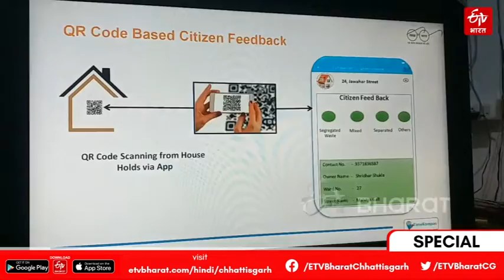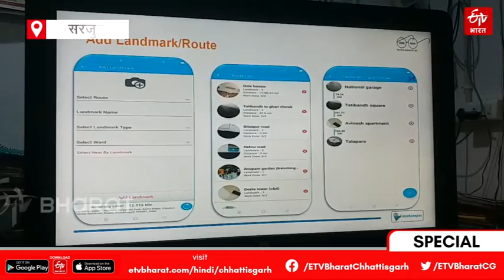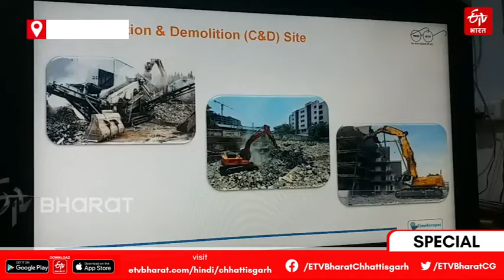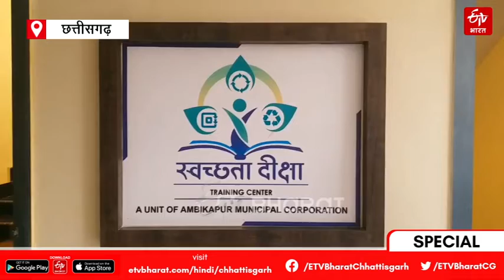HI-TECH होगा कचरा फेंकने का सिस्टम | Ambikapur Municipal Corporation | ETV Bharat Hindi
अम्बिकापुर नगर निगम (Ambikapur Municipal Corporation) एक और नया प्रयोग करने जा रही है. अब नगर निगम का स्वच्छता मॉडल और सफाई व्यवस्था दोनों की पूरी मॉनीटरिंग रोबोटिक होगी. तमाम व्यवस्थाओं को अब एक एप्लिकेशन में सेंट्रलाइज कर दिया जायेगा.